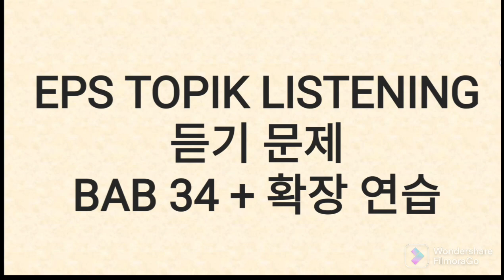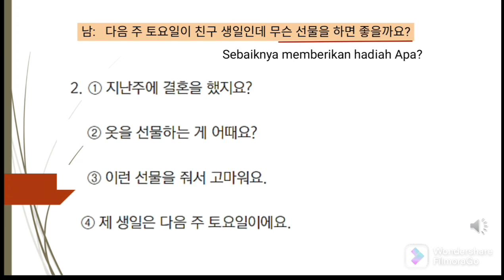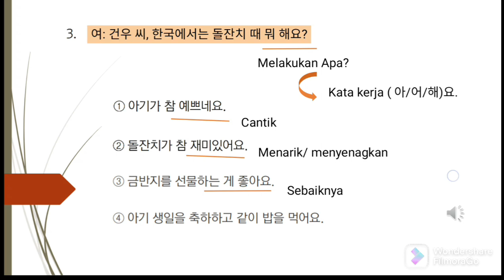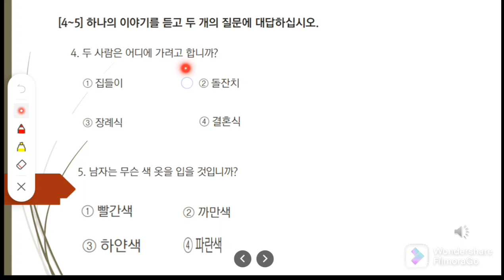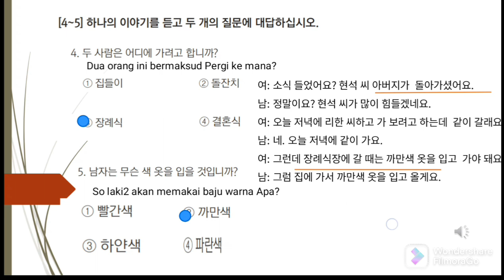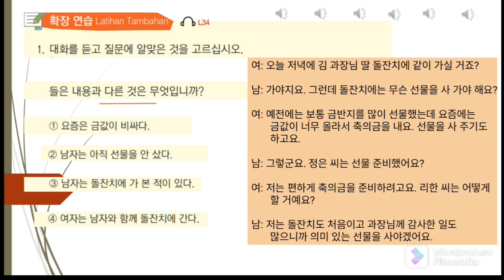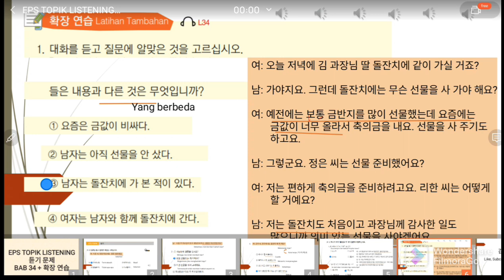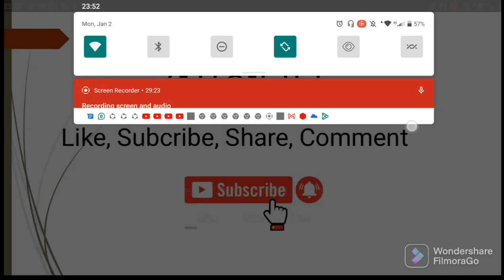EPS TOPIK LISTENING BAB 34 +확장 연습+ ANSWERS + QUICK TRICK